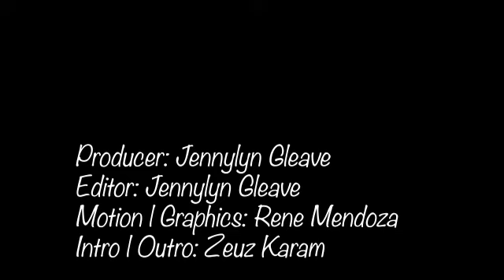South Africa | Neuropsychology & Psychoanalyst | Professor Mark Solms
This South African, amazingly knowledgeable Professor, Neuropsychologist & Psychoanalyst has been studying the brain for many years. He has published over 350 papers and 8 books on his years of research and studies.   He is an expert on the brain, how it works and consciousness ... a must watch!